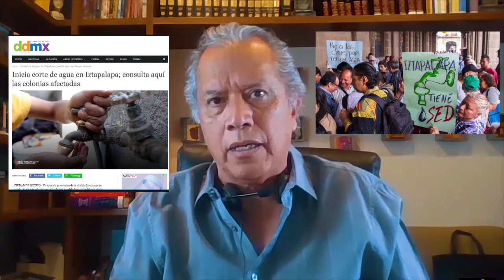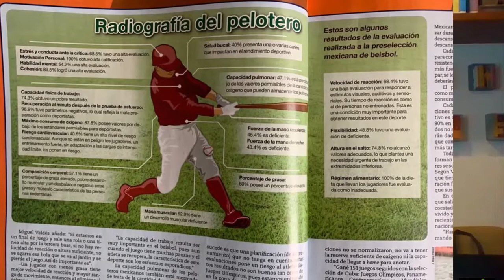4ta. Viernera del Brujo de Lujo 17-IV-20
transmitido en vivo  el viernes 17 de abril de 2020